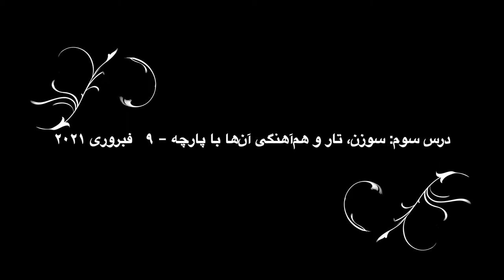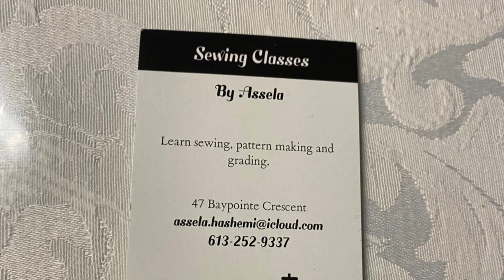خیاطی با اصیلا - درس سوم - سوزن، تار و هماهنگی‌ آن‌ها با پارچه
خیاطی با اصیلا، برنامه‌ی آموزشی است که طی آن بانو اصیلا هاشمی موضوعات مهم خیاطی را در کلیپ‌های مختلف، بر اساس یک برنامه منظم درسی برای علاقه‌مندان این رشته تدریس می‌کند. در درس سوم این سلسله از درس‌ها شما با سوزن، تار و هماهنگی آن‌ها با پارچه آشنا می‌شوید. شما می‌توانید این ویدیوکلیپ‌های آموزشی را در چینل یوتیوب درخت دانش و همچنان در وبسایت کتاب‌خانه درخت مشاهده کنید.
برای دسترسی به منابع رایگان باز آموزشی به کتاب‌خانه درخت دانش مراجعه کنید: